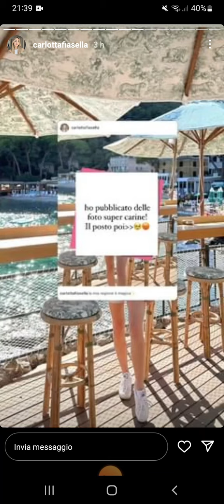Storie instagram di Carlotta Fiasella💖video